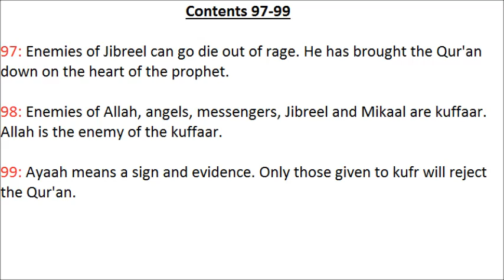Baqarah 27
97-99